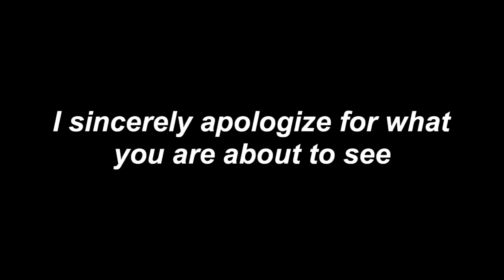ScHOoL vLOg at my german school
Hey guys in todays video I'm showing you a day in my life at school, this is what most of my days look like. Hope you enjoy and let me know if you would like to see more school vlogs!

comment "skool suks" if you see this!♥︎